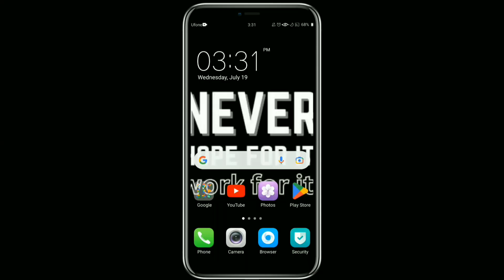How to block unknown number on whatsapp ?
In this easy-to-follow tutorial, discover how to block unknown numbers on WhatsApp and regain control over your messaging privacy. Blocking unknown or unfamiliar numbers can help protect you from spam, unwanted messages, and potential scams. With our step-by-step guide, you'll learn how to safeguard your WhatsApp experience and maintain a safe and secure messaging environment.